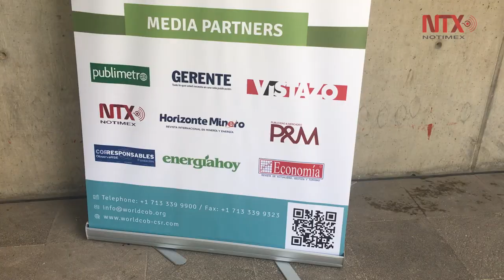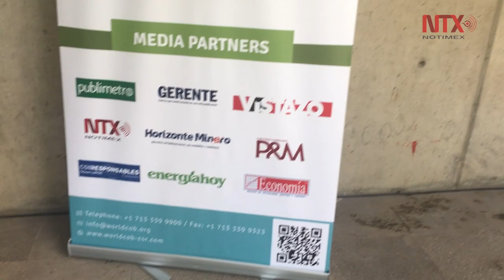Empresas mexicanas avanzan en responsabilidad social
Worldcop es una cámara empresarial con alcance global que está en más de 120 países del mundo y cuenta con tres mil 300 empresas, de ellas 150 se encuentran en México